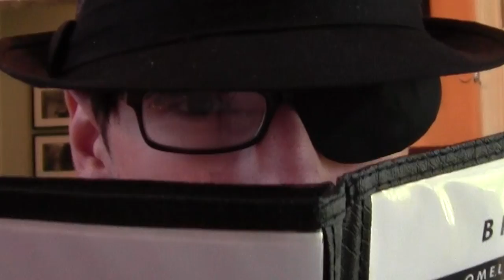David Punch Film Reel 2016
Films inculde
Weight B Gone- 2011
Incomplete Breakfast- 2011
Thrill the Island- 2012
Hellhound- 2012
McCoy Nomination- 2012
Trials of the Mind- 2013
Fire Emblem Redemption- 2013